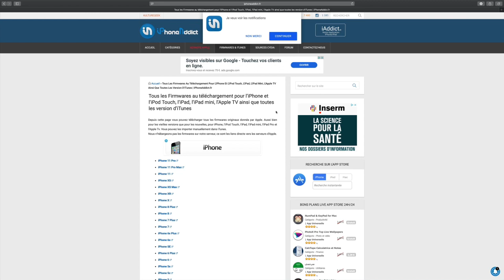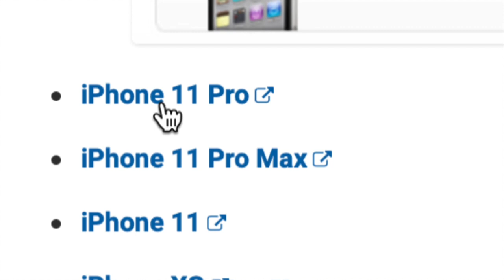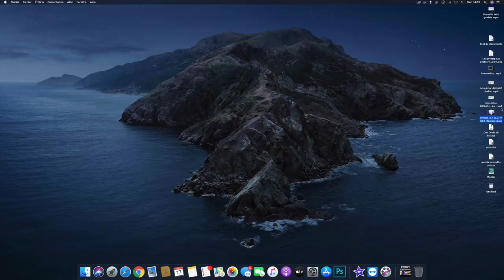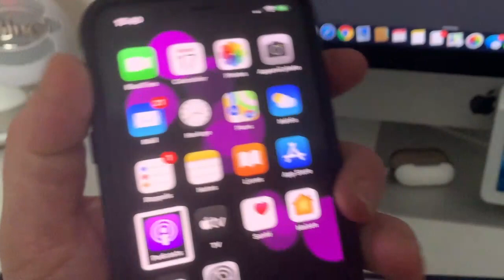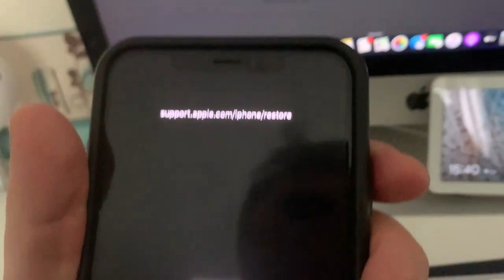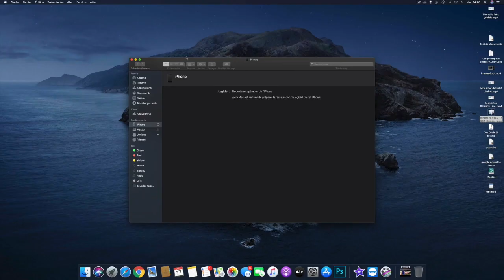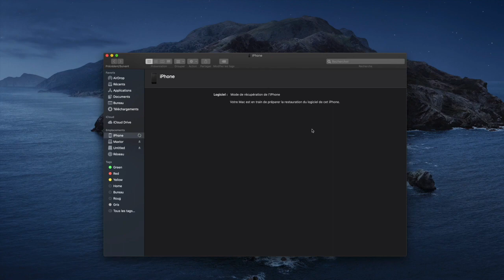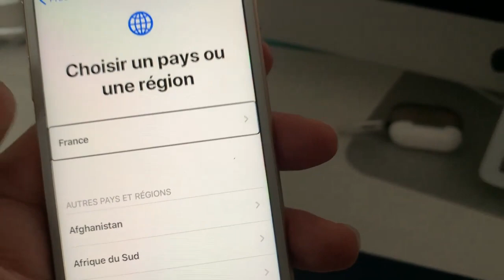iOS 13 iOS 13.3 Comment Réinitialiser Restaurer iPhone 11 XS iPhone 7 Et 8 Un iPhone Comme Neuf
Restaurer iOS 13 réinitialiser iOS 13.3 sur iPhone 11 et iPhone 5 à 8 avec le mode DFU ou le mode appelé récupération. iPhone bloqué problème iPhone le mode restauration permets de remettre votre iPhone comme Neuf.